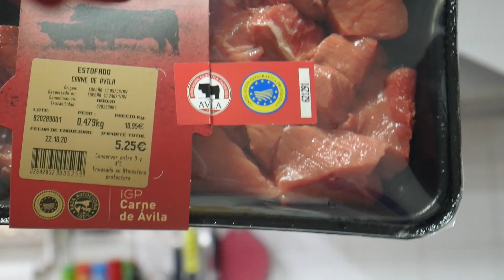1 DÍA EN MI VIDA | Parte 3 | PREPARANDO COMIDAS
Si te gusta mi contenido y quieres que siga trabajando en esta linea, ya sabes que me ayudas mucho comprando la suplementación que yo tomo y yo recomiendo accediendo a la página oficial
Usando el Código 🟢SENSEICUBAS🟢, te beneficiarás de un 10% dscto
Aquí tienes el PACK DEL SENSEI para sacar el máximo partido a tus entrenamientos y aumentar tu masa muscular con cada entreno
Otras recomendaciones:
👉 PROTEINA ISO ZERO NATIVE: LA MEJOR PROTEINA 0% GRASA 0%LACTOSA ahora en nuevos sabores caramelo y yogur griego con arándanos
Si estás estancado, no sabes cómo entrenar ni sabes qué comer para conseguir ese físico que te gustaría tener, no lo dejes pasar más. Ha llegado el momento de hacer las cosas bien y ponerte como tú sabes que puedes estar.
Rellena el FORMULARIO accediendo a mi página web y entre los dos conseguiremos ese cuerpo que deseas tener Luis Garcia Gym TV, El Canal de Sensei Cubas, con los famosos videos de "1 Consejo en 1 minuto"; "Gimnasios de España"; "videos de motivación y desarrollo personal", recetas fitness, consejos y tutoriales sobre entrenamientos y alimentación, ejercicios para aumentar masa muscular, suplementación deportiva, etc etc